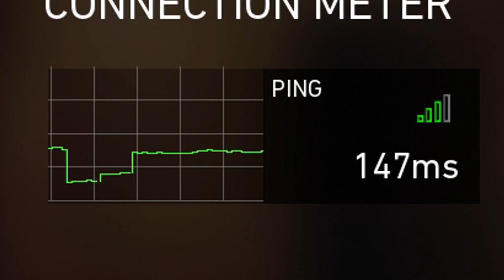WHERE'S THE FOURTH!? (BO4)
Welcome back to another Black Ops 4 video. Today we rock out the mozu and got some pretty nice clips. Thanks! :D